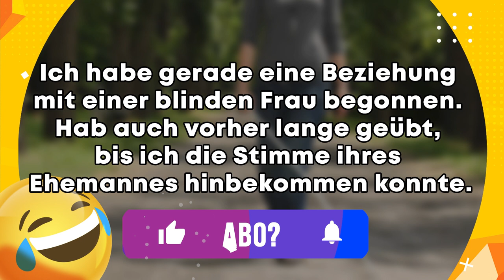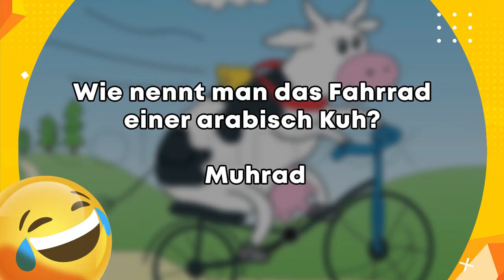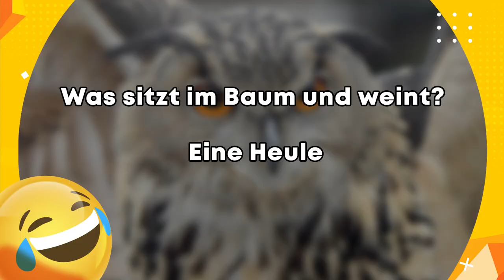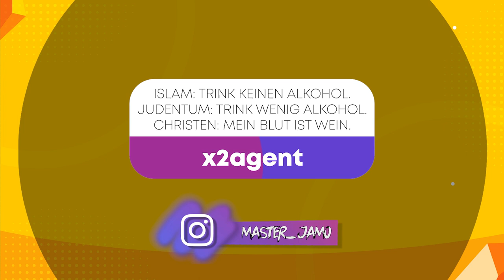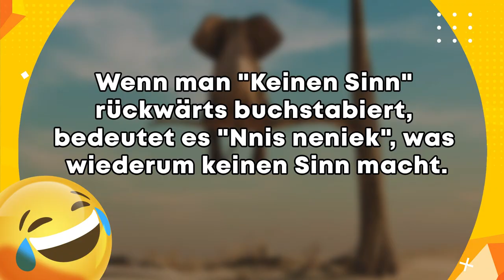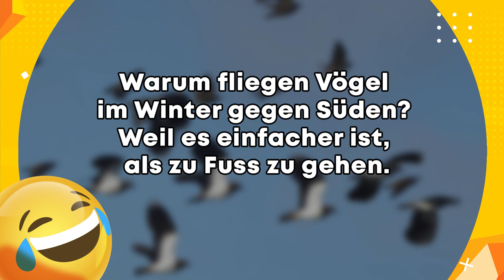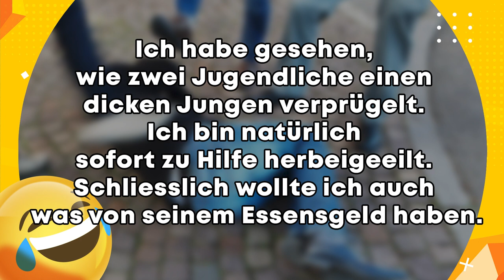"Würdet ihr nackt in den Moshpit gehen?😏" Lustige Witze 😂 | Folge 293 (mit schwarzem Humor)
Heute hat mich einmal meine gute Freundin Jana besucht. Wir stellen uns euren Fragen und haben ein paar Witze für euch :)